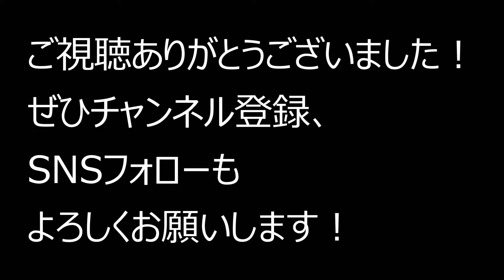(TAB有)サザンオールスターズ「シャ・ラ・ラ」Fingerstyle solo guitar By龍藏Ryuzo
サザンオールスターズの個人的に好きな曲「シャ・ラ・ラ」ソロギターアレンジしました。
レギュラーチューニング、原曲キーです。

※TAB解説希望あればコメント下さい！

使用ギター Acoustic guitar/James Goodall
使用マイク AKG C414 XLⅡ